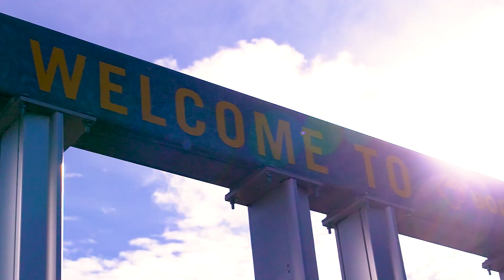2023/24 Boreal Opening Day